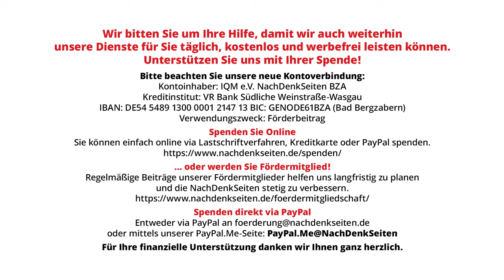„Die Opposition hat keine Chance…“ – O-Töne zur Parlamentswahl in Georgien | NDS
Wie auch letzte Woche in Moldau ging es bei der Abstimmung am Samstag in Georgien um die Perspektive eines EU-Beitritts des Landes. Und auch um Russland, das sich angeblich in den Abstimmungsprozess einmischt, um diesen Ländern den Weg in die EU zu blockieren. Wie die Wahlen zeigten, ist Georgien bis an die Spitze des Landes dermaßen gespalten, dass sogar die Präsidentin des Landes das Volk zu einem Aufstand gegen das Wahlergebnis aufruft. Ein neuer Beitrag aus der Reihe O-Töne.

Artikel veröffentlicht am: 29. Oktober 2024 um 14:00
Autor: Redaktion

NDS, NachDenkSeiten-O-Töne, NDS-O-Töne, O-Töne, Georgien